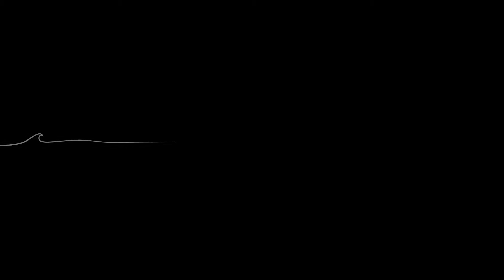Marcelo Brum feat Fernando Lisboa e Lucas Varisco - Velhos Tempos | Flat Day Songs #12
Tanto no surf, como na vida, toda forma de energia se manifesta em ondas de diferentes frequências. Por exemplo: em um swell, medimos a frequência das ondas pelos segundos entre um pico de onda e outro. Em uma nota musical,  o período entre as ondas é tão baixo que é medido por quantidade de picos em apenas um segundo. São os Hz/s.

Cientificamente, sejamos surfistas ou músicos (ou surfistas-músicos), somos todos leitores de ONDAS e vivemos em busca de usá-las para o nosso próprio prazer. Mas como diria o carioca, “Surf é vida” e, por isso, com uma alta frequência, estamos na estrada em busca das ondas líquidas com o maior período possível. (ok,, chega de física!). Assim encontramos muita gente interessante no caminho, dentre eles os músicos: pessoas com uma sensibilidade maior que a normal, que tentam captar a beleza do Mundo e enfiar tudo dentro de uma canção, respeitando acordos harmônicos para que algumas ondas de som estourem junto com suas mensagens poéticas.

Como não valorizar estes seres? O Flat Day Songs nasceu naturalmente para isso e não poderia ser diferente. Partindo do pressuposto que: não somos produtores musicais; sabemos tocar apenas umas 5 músicas manjadas no violão; não queremos ser um canal de música e temos pouco conhecimento de captação de áudio, disponibilizamos nossas câmeras e nosso espaço online para divulgar as canções prioritariamente autorais que ouvimos por aí nos dias que não estávamos surfando.

Flat days (para os não surfistas) são dias que as ondas estão tão pequenas que não podem ser surfadas, desencadeando uma insatisfação viral nos surfistas batizada (nas gringa) de “Flat Day Sucks!”. Como acreditamos no poder líquido da adaptação, quando as ondas no mar diminuem é hora que as ondas sonoras crescem.